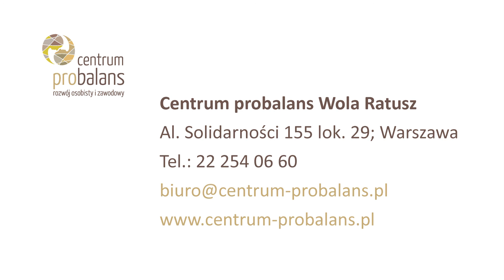Poronienie: temat tabu.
Jest to bardzo trudny i przykry temat. Nestety jest to dalej temat tabu.  Osoby przeżywające stratę bardzo cierpią. Co na ten temat mówi doświadczona psycholog - psychoterapeutka Magdalena Szkup - Małecka z Centrum probalans, która wspiera osoby po stracie? Zobaczcie.